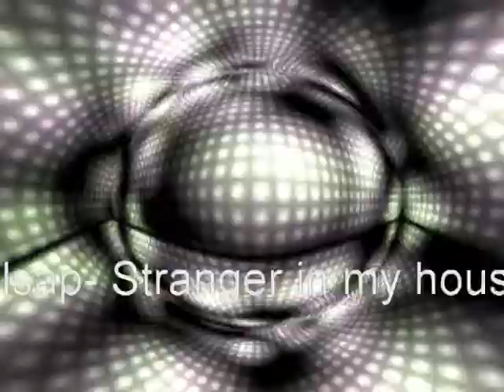Robert Milsap-strangers in my house